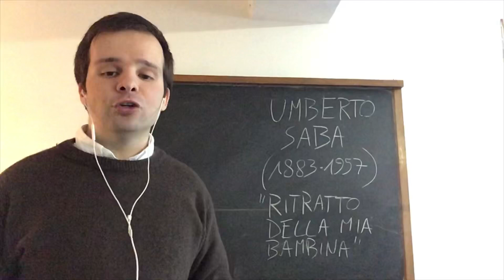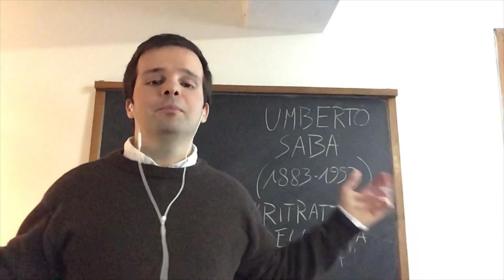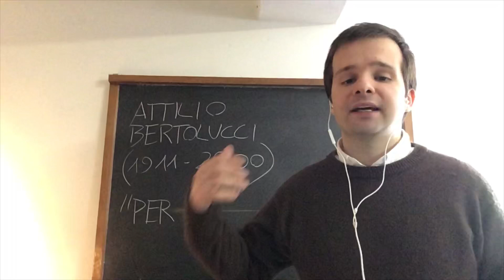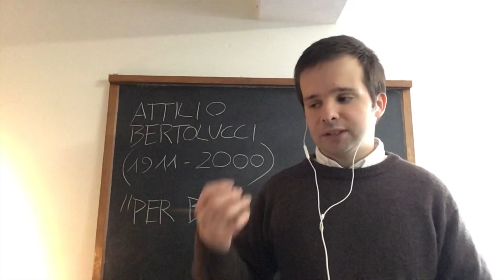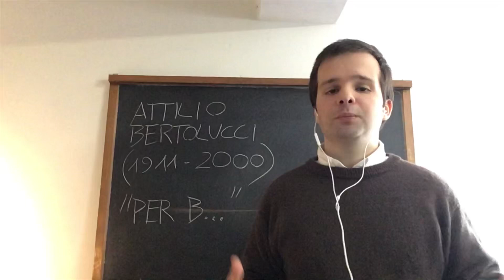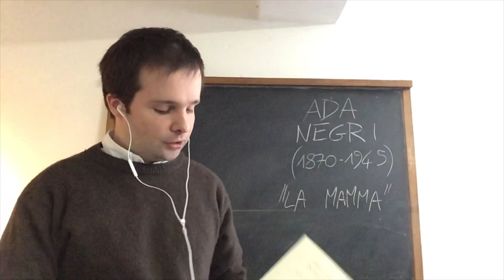La poesia degli affetti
Compiti per casa (per lunedì 11 maggio): leggere poesia a pagina 445 e fare esercizi 1, 2, 3, 4, 5 a pagina 445. Leggere poesia a pagina 446 e fare esercizi 1, 2, 3, 4, 5, 6 a pagina 447. Svolgere la parafrasi della poesia come indicato nel video dedicato a questo tipo di testo
Per approfondire la vita e l’opera di Ada Negri, si suggerisce il sito